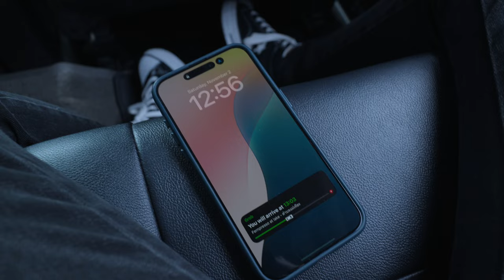Two Self Healing Techniques explained with trippy results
What if two simple self healing techniques, or rituals, could balance and elevate your energy and confidence in this time of huge shifts on the planet?

I'm back in Thailand, being fortunate to meet with my Thai buddy who's a yoga teacher, breath-work master, and water therapy facilitator.

Like I mentioned in my last video we're in a time of huge shifts and changes on the planet. And to balance ourselves and stay grounded, doing self-care like you will see in this video will help empower yourself.

In this video, Kru Bank explain details in breathing and breath work techniques. As well as his water therapy methods as a way to reconnect and heal yourself. Learning about these methods is practicing your own energy work.

✏️ What‘s next for you?
1. Go to my primary website to elevate your mindset
2. Go to my secondary website to learn how to build websites and work remotely